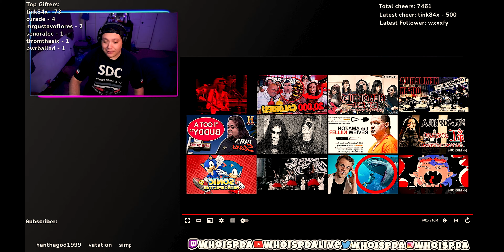【Cover】X JAPAN / 紅(KURENAI) English Version【NEMOPHILA】 | Reaction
Listening to 【Cover】X JAPAN / 紅(KURENAI) English Version【NEMOPHILA】

$WhoisPDA